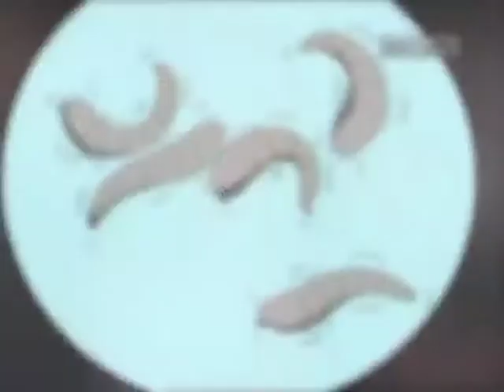Cramp Twins: Let Forever Be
Imagine if you will, you woke one day to find that life is not the same as usual, everything you see has become stranger and un-balanced. Like some powerful force picked up the planet and turned it upside down. Unless you don't watch this Cramp Twins video; the pieces of your reality will crumble like a jigsaw puzzle, and become just as animated and distorted. Only then you'll learn the underlying truth.

But seriously I was thinking that maybe I should make another Cramp Twins amv with a Chemical Brothers song. I did all I could to make this amv as psychedelic and as hallucinatory as possible. I could have added much more transitions and effects, but the editing software I use can only do so much. I could have change to a different programme, but I don't have enough time or money to do so. So I hope you can enjoy this video for how it is.

Cramp Twins belongs to Cartoon Network, Studio 100 and Cinemon
Let Forever Be belongs to Virgin Records, Freestyle Dust and Astralwerks